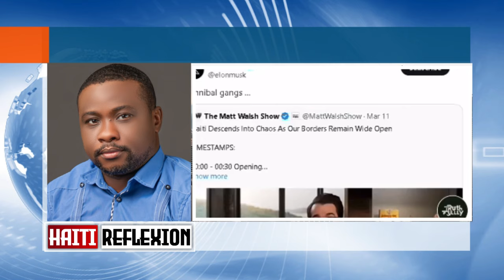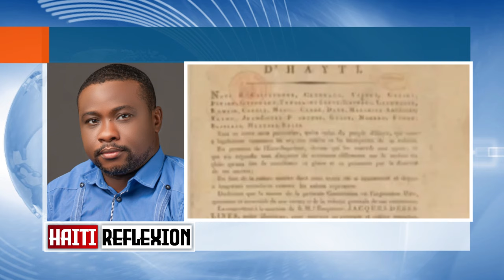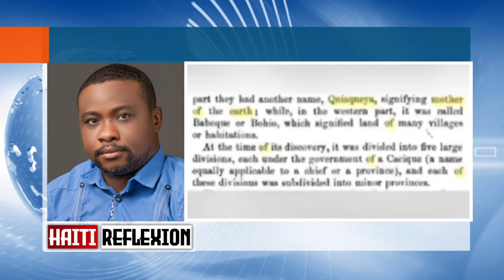Blan yo debake nan enstalasyon konsèy Prezidansyèl la tout Moun sezi aksyon sa...